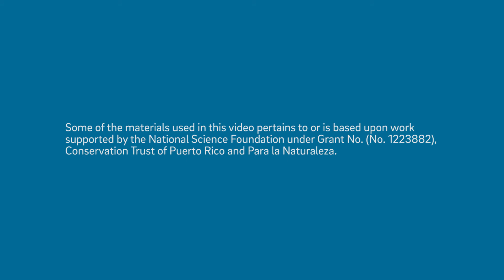Scripps Center for Marine Archaeology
Scripps Institution of Oceanography and the Department of Anthropology have recently joined efforts within UC San Diego to launch the Scripps Center for Marine Archaeology (SCMA). Researchers with the center will conduct fieldwork at key underwater and coastal archaeological sites around the world, studying the interaction of marine environments and human cultures.